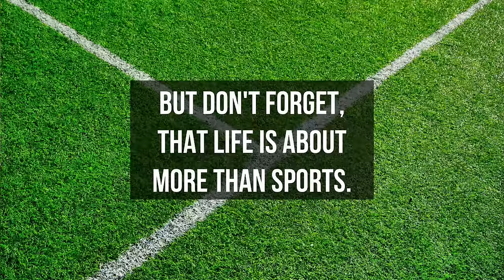Stade Francais vs Lyon | 2023/24 France Top 14 | Full match Rugby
Round 19
23/03/2024
Stade Francais vs Lyon - Full Match Rugby